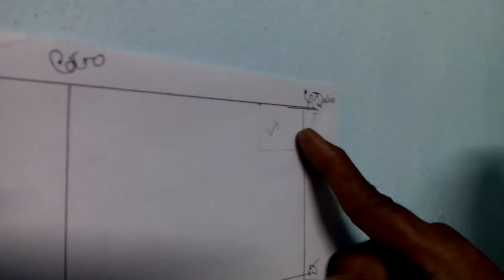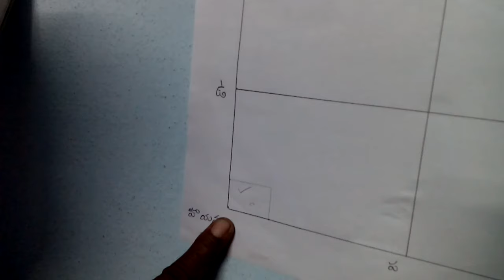ఆగ్నేయంలో వంట అతిమధురం|Kitchen Vastu directions in Telugu| Vastu tips for kitchen| వంట గది వాస్తు.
Dear subscribers in this video I am going to tell you about the ideal Vastu positions for the kitchen in Telugu please follow these directions for your happy life. Thank you to all.